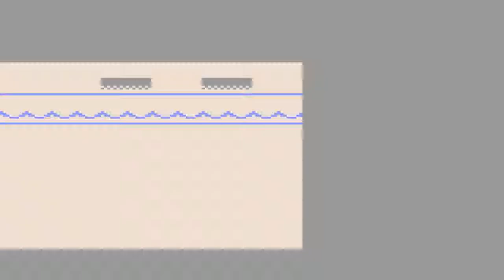Let's Play Pokemon: Gold Nuzlocke (German|Together) Part 102 - Arena der Frauen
Auf dem Weg der beste Trainer zu werden und den Pokedex zu vervollständigen müssen wir viele Verluste einstreichen und harte Prüfungen bestehen.

Mit:
Wolf130
Darkslizer

Lets Play (randomizer Nuzlocke) Pokemon goldene Edition von WolfBiteLP